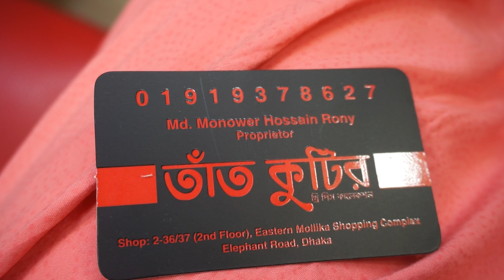লাক্সারি শিফনের এক্সক্লুসিভ ডিজাইনার পার্টি থ্রি-পিছ কিনুন /Luxury shifon amazing party 3piece.